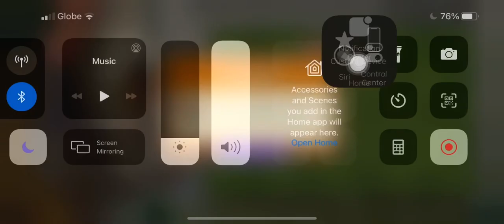Plants vs Zombies 2 | Piñata Party Daily Challenge 10/14/20 | ram2711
I don’t understand why it’s getting an audio error when it’s about to end. Had to redo it but same issue. :-(